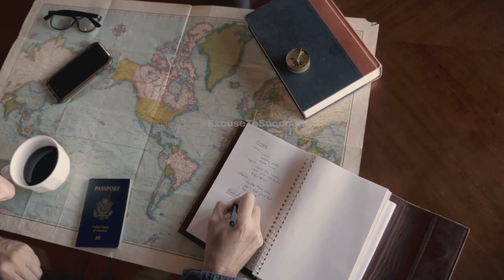8 Ways to Conquer Metathesiophobia! Fear of Change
In this empowering video, we dive deep into the world of metathesiophobia—the fearofchange — and provide you with not just one but eight effective strategies to overcome it.

OUTLINE:
00:00:00 Introduction to Metathesiophobia
00:00:32 Tip 1 – Reframe Challenges as Opportunities
00:01:02 Tip 2 – Practice Mindfulness
00:01:34 Tip 3 – Journaling
00:02:06 Tip 4 – Seek Support
00:02:37 Tip 5 – Educate Yourself about the Change
00:03:08 Tip 6 – Break Down the Change into Smaller Steps
00:03:39 Tip 7 and 8 – Embrace the Unknown and Seek Support
00:04:36 Conclusion

Similar Content:
👊 ** conquerorpush Your Fears: 10 Powerful Strategies Unveiled! 🚀**

Drawing inspiration from a popular self-help blog post, we unveil practical steps and mindset shifts to help you embrace change and transform your life.

Whether you're hesitant to make that career move or need help with personal growth, this video is a must-watch for anyone looking to conquer their fear and unlock their true potential. Watch now, and let's embrace change together!